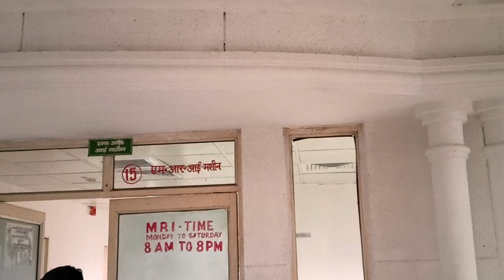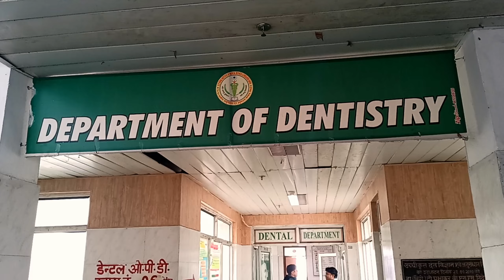Dentistry UPUMS | Saifai Medical College | Medical College Vlog